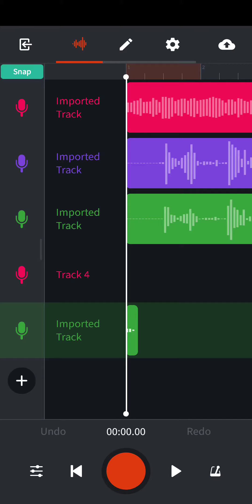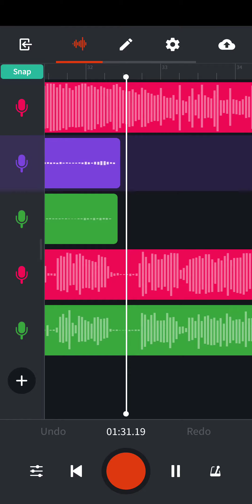Born again (perfect hoe) snippet